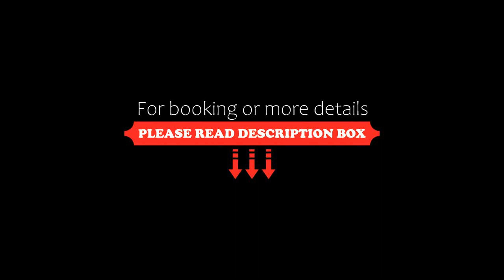Apartament Blisko Natury, Tomaszkowo, Poland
About Property:
You're eligible for a Genius discount at Apartament Blisko Natury! To save at this property, all you have to do is sign in.
Situated in Tomaszkowo, 15 km from Olsztyn Bus Station, Apartament Blisko Natury features accommodation with a restaurant, free WiFi and a concierge service. Boasting free private parking, the apartment is in an area where guests can engage in activities such as hiking, fishing and canoeing.
The apartment with a te...
Property Type: Hotel
Address: 19 Drozda 11, 11-034 Tomaszkowo, Poland
Searching For
1. Apartament Blisko Natury - Tomaszkowo - Poland
2. Apartament Blisko Natury - Tomaszkowo - Poland Address
3. Apartament Blisko Natury - Tomaszkowo - Poland Rooms
4. Apartament Blisko Natury - Tomaszkowo - Poland Amenities
5. Apartament Blisko Natury - Tomaszkowo - Poland Offers and Deals
Audio Credit:
Track Title: Subway Dreams
Artist: Dan Henig